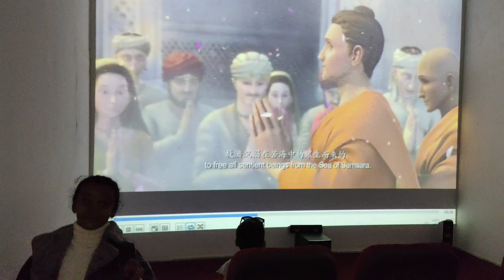CG Temple: Chaudhary Group’s Shaswat Dham in nepal | Vlog 35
Hi everyone,